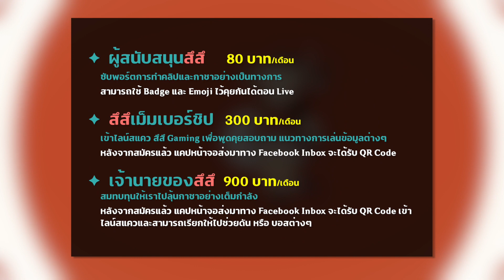เชิญชวนสมัคร สึสึ Gaming Membership! เปย์เราได้แล้ว *แบมือ ขยิบตาปริบๆ*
เชิญชวนสมัคร สึสึ Gaming Membership!

✦  ผู้สนับสนุนสึสึ     80 บาท/เดือน
     ซับพอร์ตการทำคลิปและกาชาอย่างเป็นทางการ
     สามารถใช้ Badge และ Emoji ไว้คุยกันได้ตอน Live

✦  สึสึเม็มเบอร์ชิป   300 บาท/เดือน
     เข้าไลน์สแคว สึสึ Gaming เพื่อพูดคุยสอบถาม แนวทางการเล่นข้อมูลต่างๆ
     หลังจากสมัครแล้ว แคปหน้าจอส่งมาทาง Facebook Inbox จะได้รับ QR Code
     สมัครรอบเดียวอยู่ยาวไปเลย!

✦  เจ้านายของสึสึ  900 บาท/เดือน
     สมทบทุนให้เราไปลุ้นกาชาอย่างเต็มกำลัง
     หลังจากสมัครแล้ว แคปหน้าจอส่งมาทาง Facebook Inbox จะได้รับ QR Code เข้า
     ไลน์สแควและสามารถเรียกให้ไปช่วยดัน หรือ บอสต่างๆ